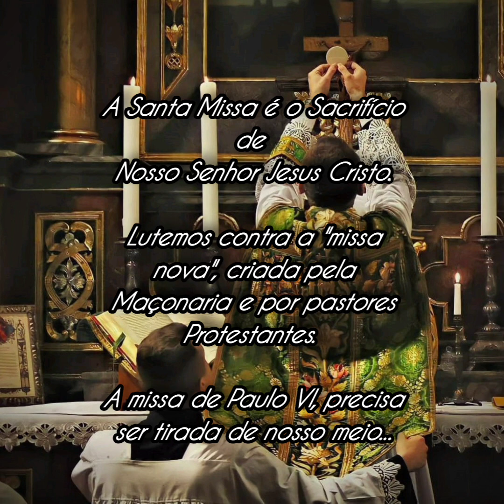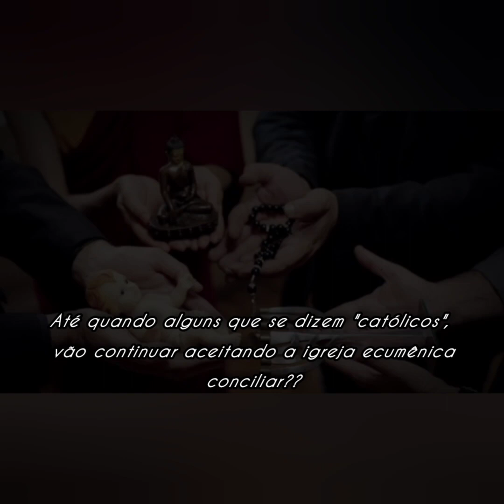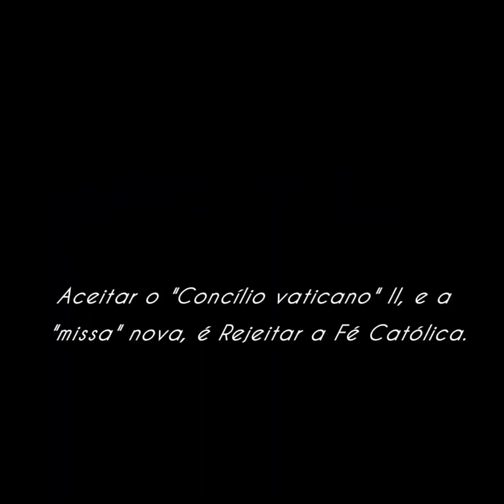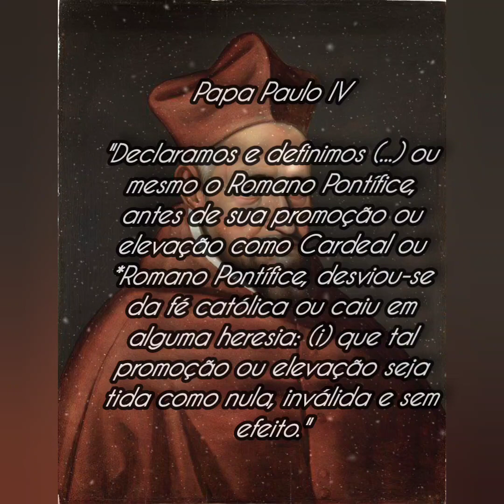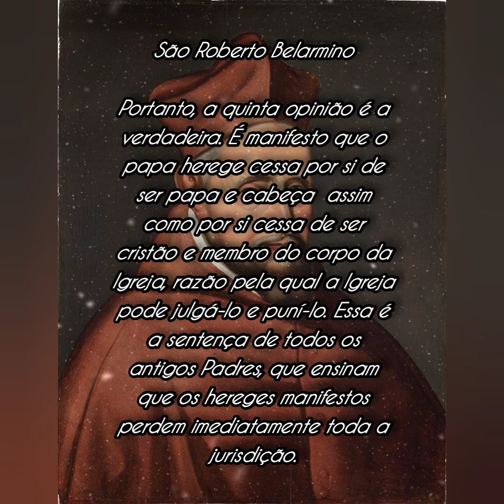Rejeite a "missa nova" Protestante e Maçônica, e Lute pela Santa Missa dos Apóstolos (Tridentina).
Amem a verdadeira Missa de Sempre.